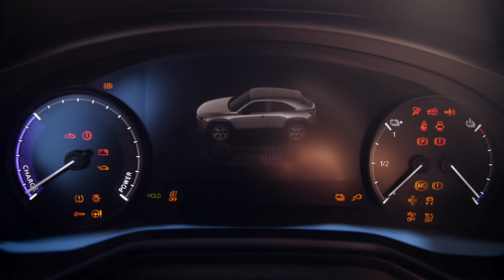La Matinale | Le focus sport | Mercredi 2 Décembre